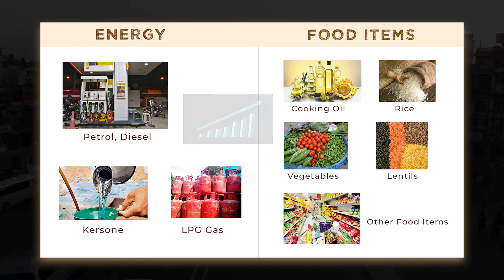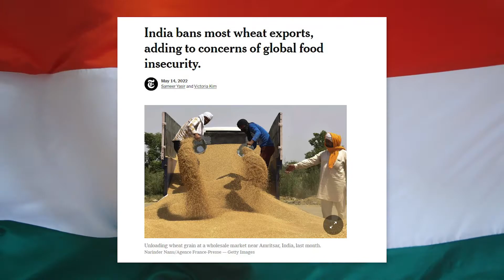Why Everything is Getting Expensive? (नेपालमा मुल्य्ब्रिद्धि हुनुका कारण्हरु)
From grocery items like vegetables, cooking oil, snacks,etc. to fuel prices like petrol, diesel, kerosene, LPG Gas,etc., the prices are rising rapidly which has made life for poor and middle class people very hard. Everything is getting expensive day by day in Nepal. In this short video, we are explaining why inflation is happening and how Russia-Ukraine war is making things worse.